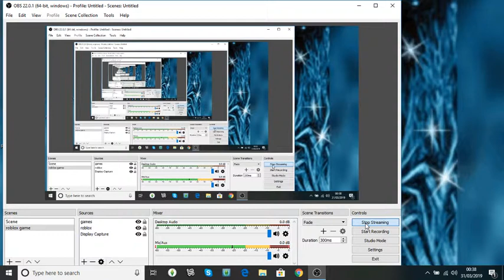Pancakesgametastic live stream 62 reupload from main channel